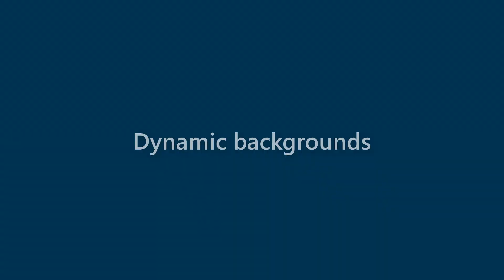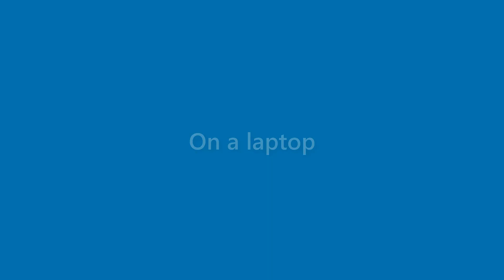Sam Horn - appearance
Name Look - Sam Horn - appearance. In this video we present "Sam Horn" name look and feel in various scenarios.
This video will cover:
How does "Sam Horn" look as a personal letterhead?
How does "Sam Horn" look on a business card?
How does "Sam Horn" look on a computer/laptop screen?
How does "Sam Horn" look with different background colors?
How does "Sam Horn" look with various fonts?